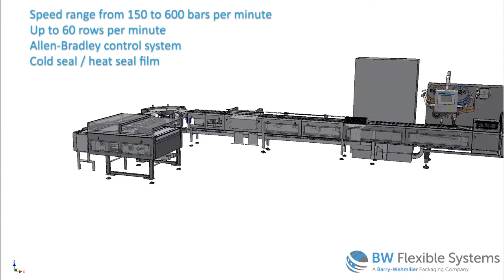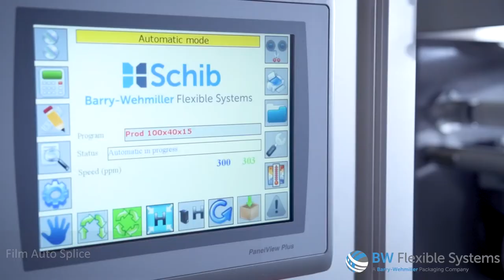Schib Automatic Packaging Line Running Chocolate Bars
Schib offers a full range of packaging line solutions.